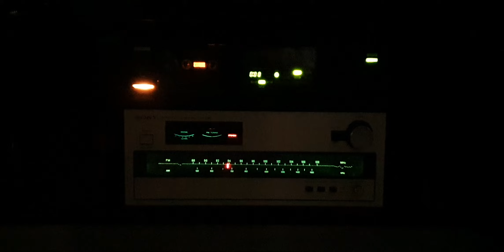FM 93.9 Mhz 배미향의 저녁스케치